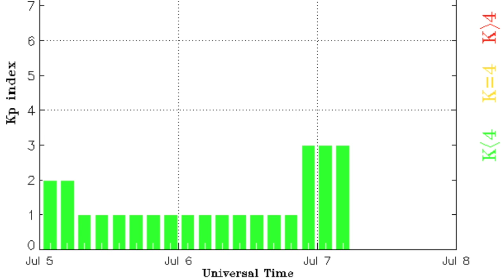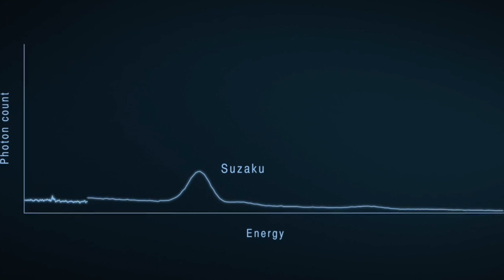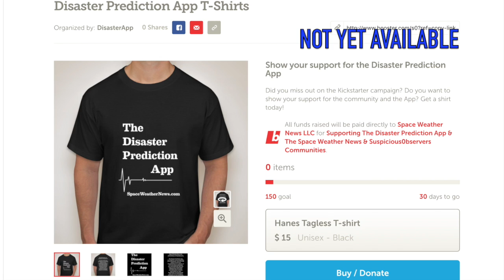Solar Flare, Earth Impact, Weather Warnings | S0 News Jul.7.2016